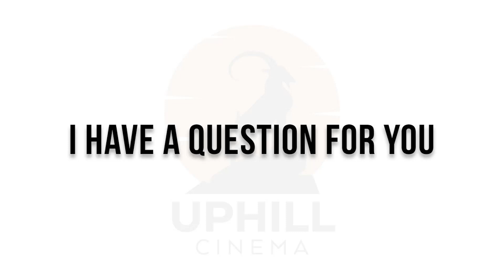Can Black Adam Revive the DCEU? (I Have A Question For You)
On this podcast segment, Wiz discusses whether Black Adam will revive the flagging DCEU.